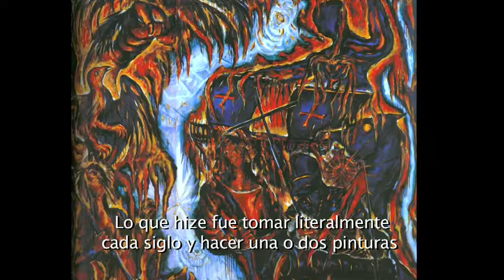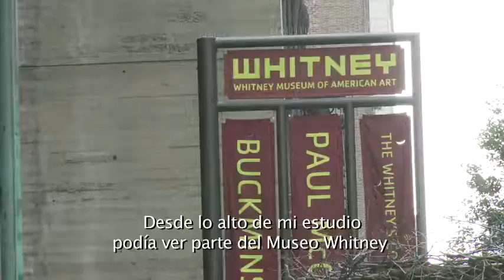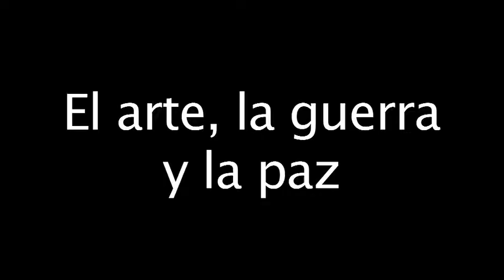Nabil Kanso in New York